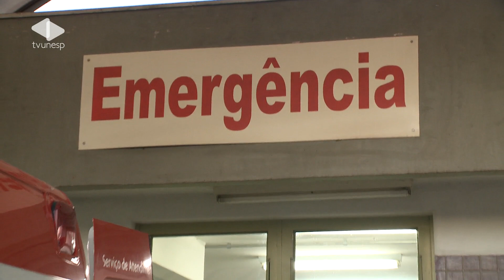Telejornal Unesp Noticias - 27/07/2012 - Novos Programas da TV Unesp CH